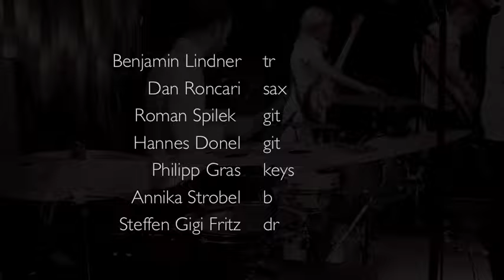Snarky Puppy - What about me? Cover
Just found this "old" clip! We LOVE Snarky Puppy and had so much fun to do a cover version of their song "What about me?" !!
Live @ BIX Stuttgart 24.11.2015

Benjamin Lindner tr
Dan Roncari sax
Roman Spilek git
Hannes Donel git
Philipp Gras keys
Annika Strobel b
Steffen Gigi Fritz dr

Sound: Rene Jesser